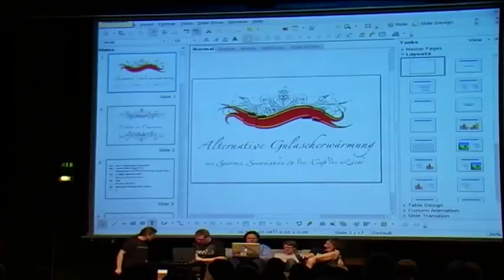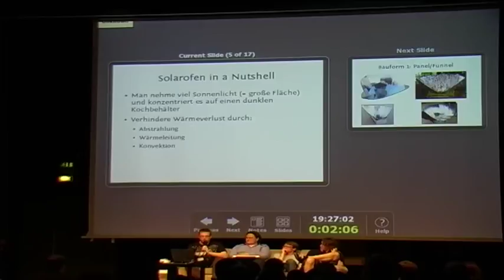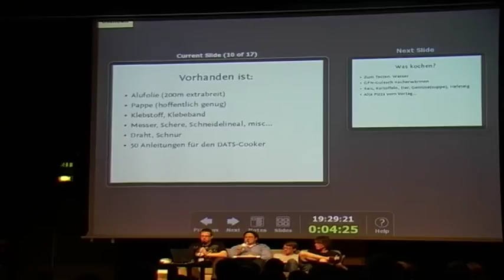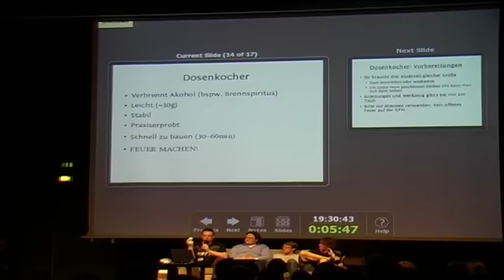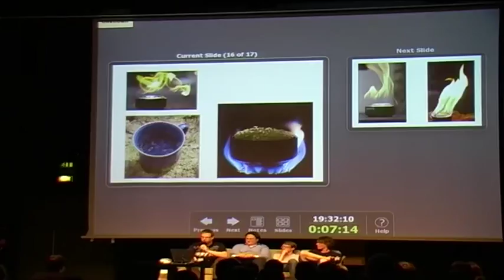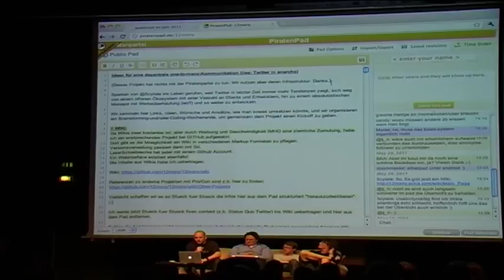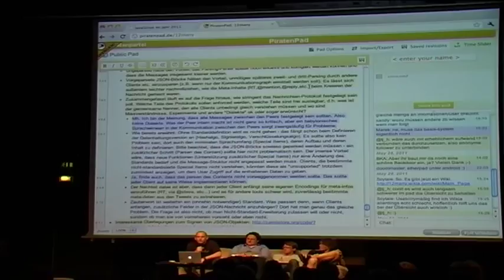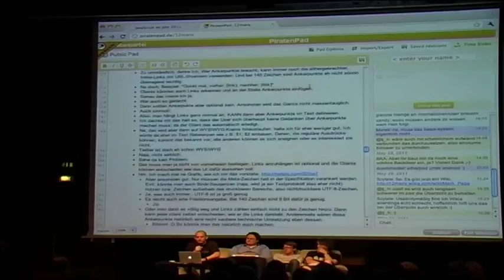What to hack (GPN11)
Was auf der GPN alles gebastelt werden wird: - Dezentrale Twitter-Alternative - Film über Hackerspaces - Gulaschentropieerhöhungsgeräte - Gamejam

diverse